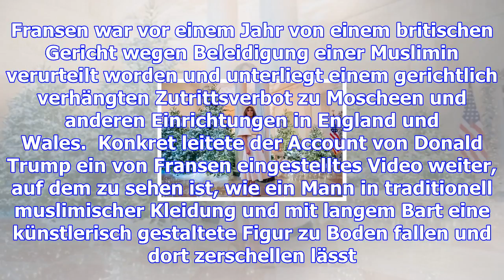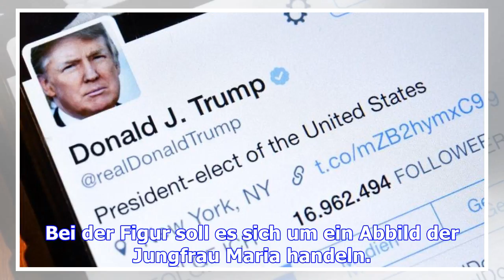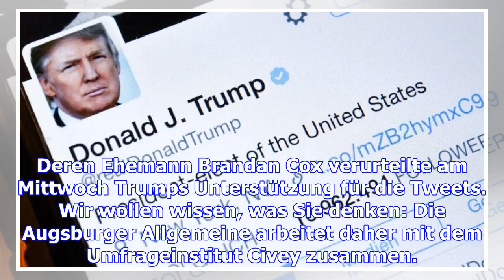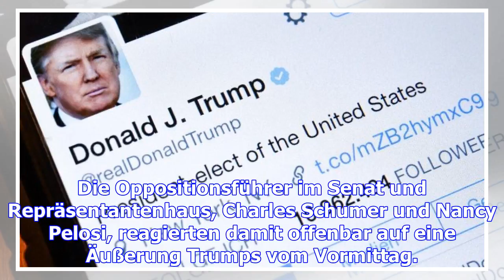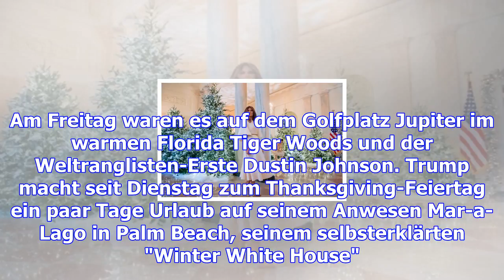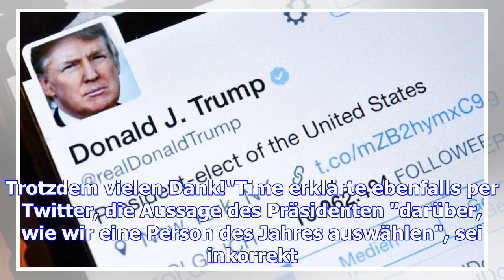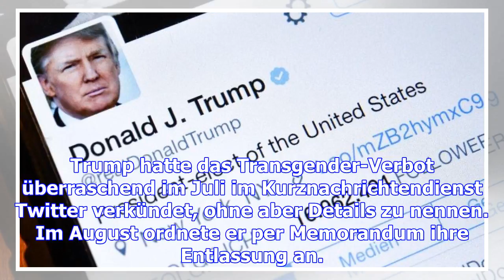Trump verbreitet videos rechtsgerichteter britischer aktivistin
US-Präsident Donald Trump hat auf Twitter Einträge einer rechtsgerichteten britischen Aktivistin ver...